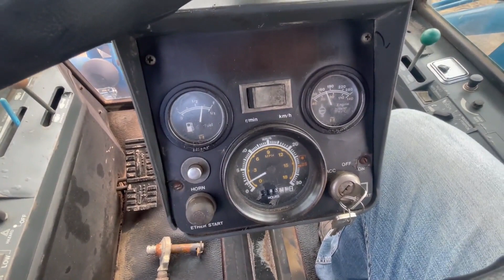1989 FORD 276 II For Sale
1989 Ford 276 Series II, 4383 hours, very nice tires.